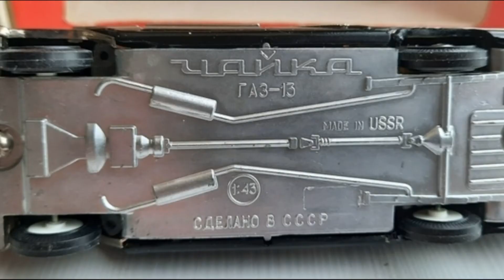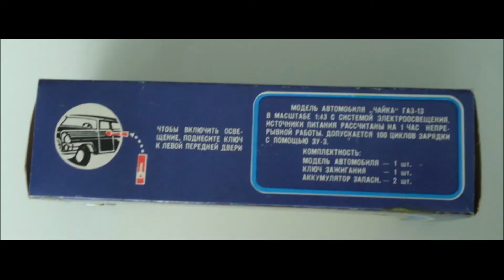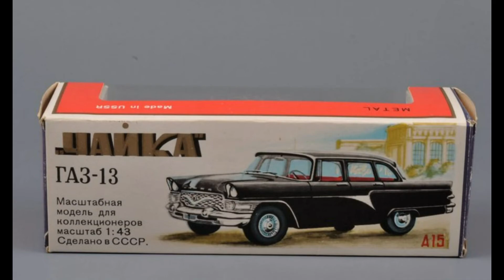Модель СССР ГАЗ-13 "Чайка" 1:43 USSR scale model GAZ-13 "Chaika"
Небольшой обзор масштабной модели СССР из моей коллекции - ГАЗ-13 "Чайка" от  ПО "Тантал" г. Саратов и "Радон" г. Маркс.

Основные справочные данные и фотографии были найдены на следующих ресурсах:
- rcforum.ru
- lmccforum.lviv.ua
- auction.violity.com.